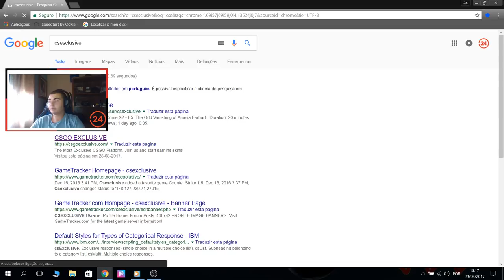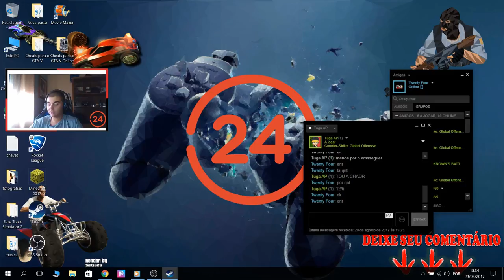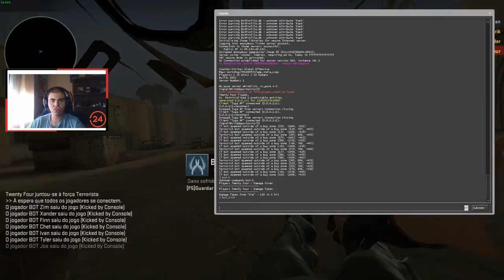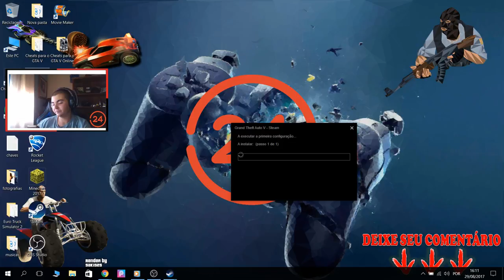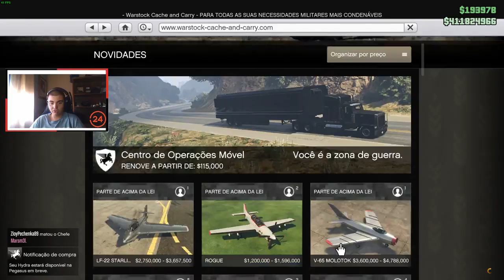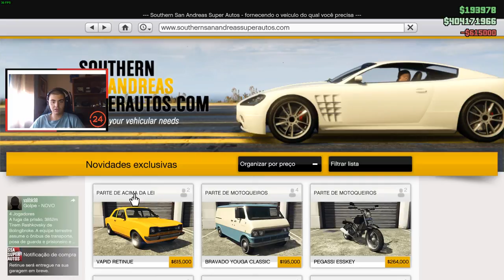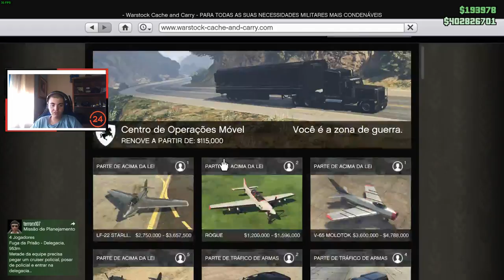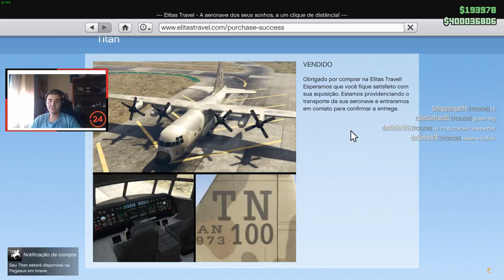livestream com amigos a jogar cs go, gta 5 e apostar no CSGOEXCLUSIVE